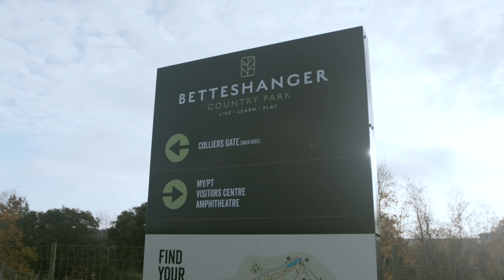The Seahive - World-Class Waves in Kent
Trailblazing a pathway to meaningful life experiences, community vibes and health & wellbeing through the creation of a world-class surf wellness resort on the site of a former colliery spoil tip in Betteshanger Country Park, Kent. This video walks you through every aspect of its design and purpose.